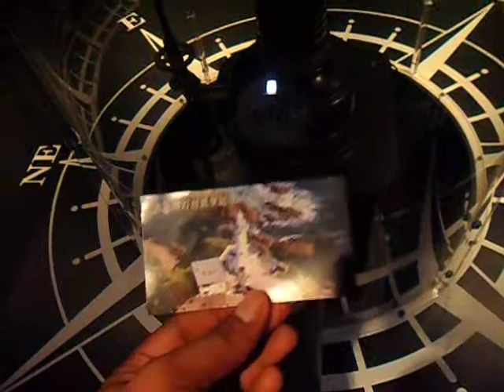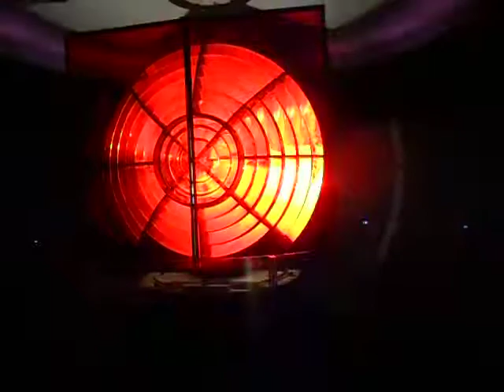Daiozaki Lighhouse Museum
Lamp and lens system demonstration at the Daiozaki Lighthouse Museum, Ise Shima, Mie Prefecture, Japan